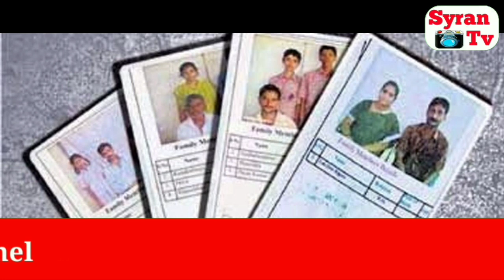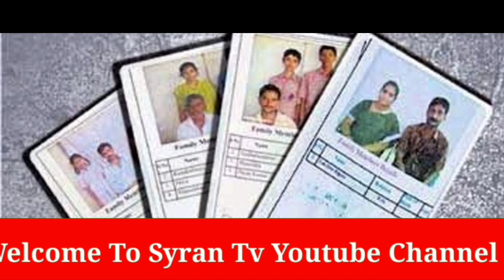Kcr free ration in June month || kcr 12kg rice in 3rd vidata || 1500